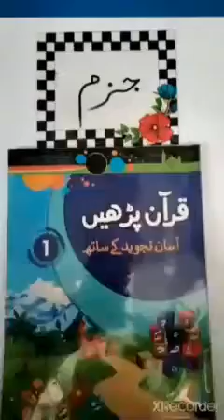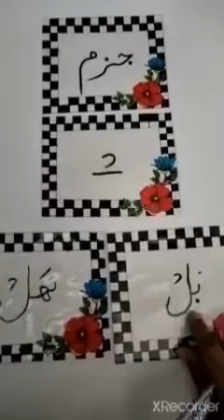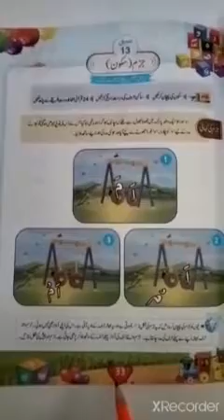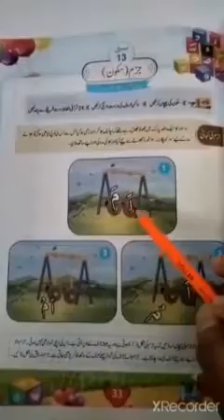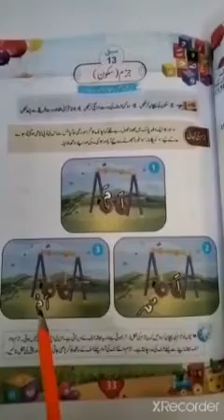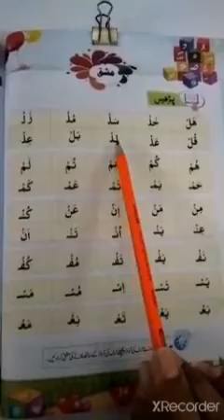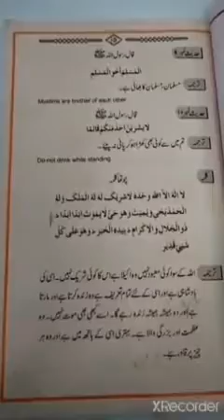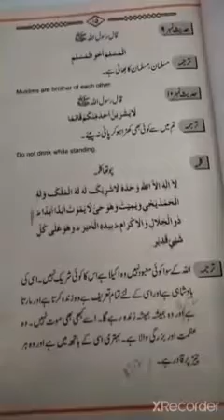Grade 1 Nazra 15-12-20